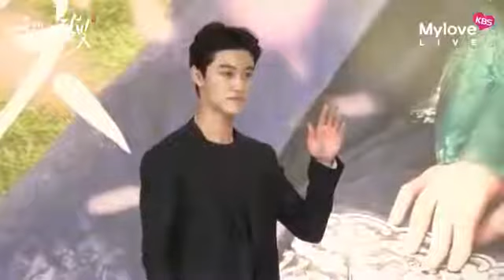Park Boo Gum [Press conference] moonlight drawn by clouds